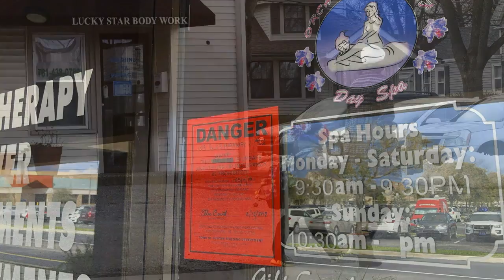Writer's Block: Patriots owner arrested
Robert Kraft, owner of the New England Patriots was arrested in a human trafficking sting in Jupiter, Florida.